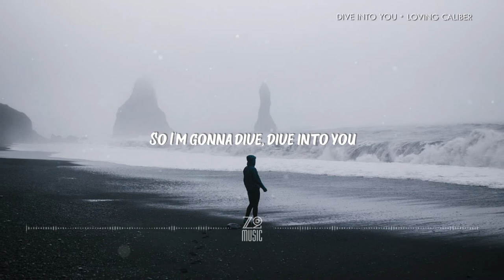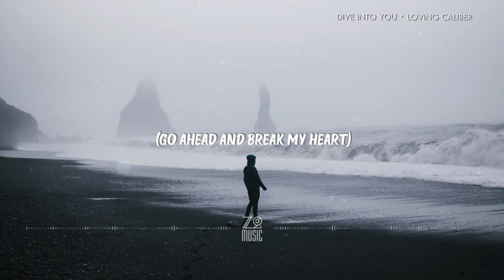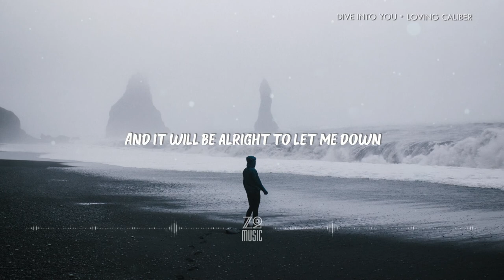Loving Caliber - Dive Into You [Lyrics / HD] | Featured Indie Music 2020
Lyrics

It doesn't even make sense why I think about you
It was only one night, only that time
And it's not my style
To be caught up in the middle like this
'Cause now I dream about you
I was probably too drunk, it's blurry but I've
Got the image of you
Running circles in my mind right now

And it could fade away
But it probably won't
And I should let it be

But I'm gonna dive, dive into you
And maybe I'll drown but what can I do?
And it will be alright to let me down
Rather we try than let these feelings slide
So I'm gonna dive, dive into you

It doesn't even make sense why we try to fight it
Every time that we attached the room caught on fire
We could blame it on the wine
But we know that we would both be lying
I wish I didn't want you
I was doing just fine, the way that it was
Then you hand me these emotions, didn't want them
But I guess that I'm stuck with them

They could go away
But I know they won't

But I'm gonna dive (I'll dive), dive into you
And maybe I'll drown (I'll drown) but what can I do?

Yeah, I'm gonna dive into you

But I'm gonna dive, dive into you (go ahead and break my heart)
And maybe I'll drown (I'll drown) but what can I do? (I don't care if I get hurt in this)